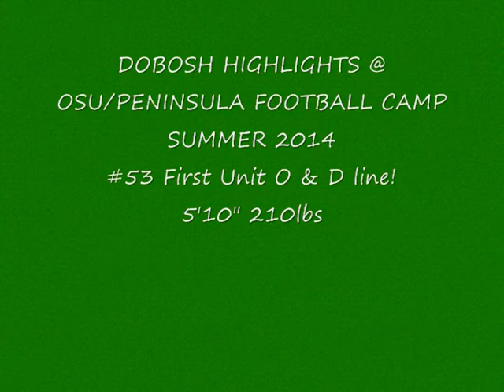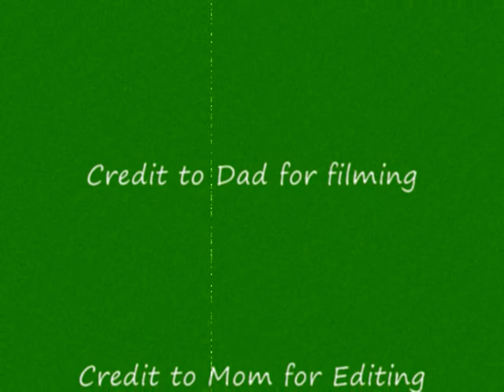2014 DoBosh OSU/Summer Football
Peninsula High School in Gig Harbor WA
has fun at Oregon State University Football Camp